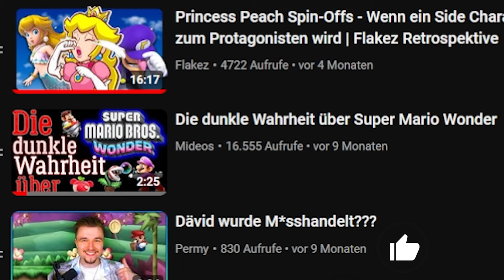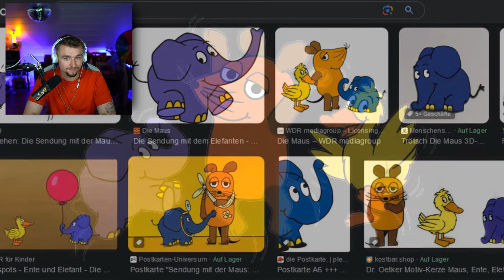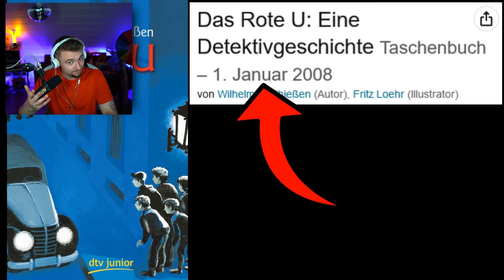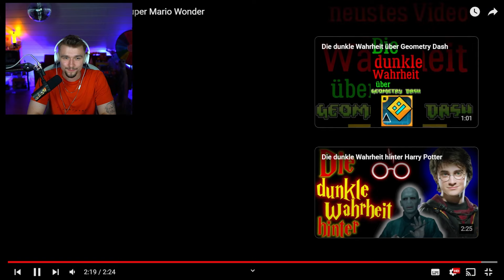Die DUNKLE Wahrheit über MARIO BROS WONDER... - Dävid Reaktion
Die DUNKLE Wahrheit über MARIO BROS WONDER... - Dävid Reaktion / Der Vokalmann Reaktion

Cutter✂️: @dieserAnsgar